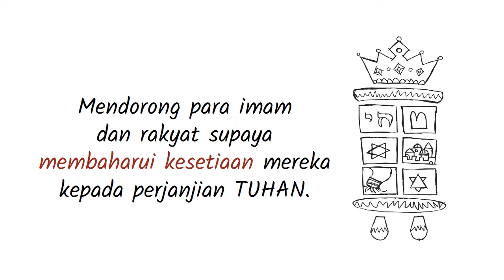PL-39 Pengantar Kitab Maleakhi - Seri Pengantar Alkitab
Kitab Maleakhi ditulis setelah masa pembuangan di Babel. Beberapa puluh tahun sebelumnya, Nehemia telah membangun tembok-tembok Yerusalem.